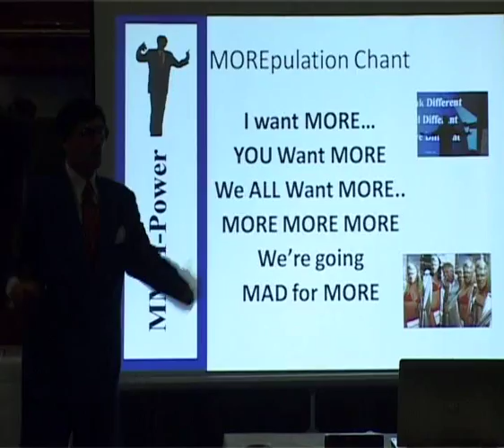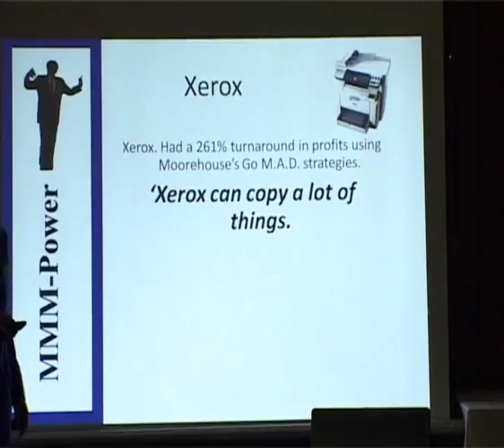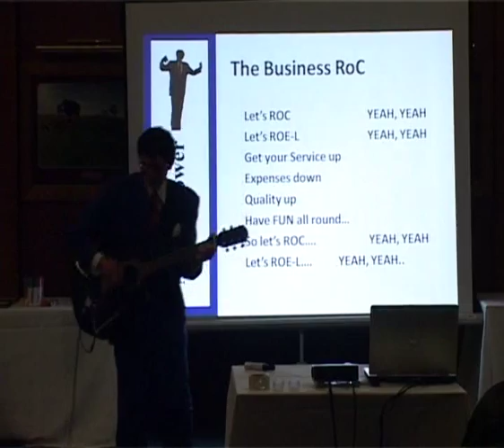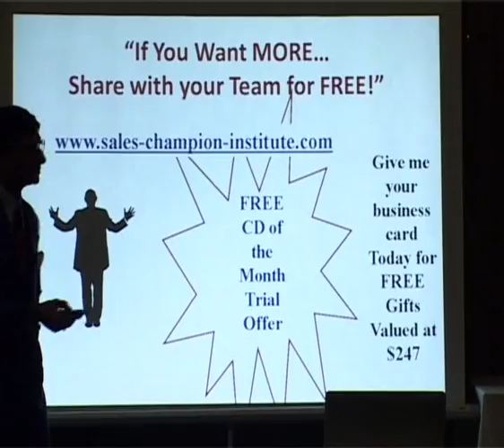The Ultimate Motivational Speaker in Action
‘I Have Never Seen Such A Fantastic Show In All My Life..’
‘Leigh, I really can’t tell you enough about the difference that it’s made.
We put all our consultants in the room and I told them Dr. Moorhouse was coming and they were all reading your bio and they were all very excited and what does he do and I’m going this and that.
I have never seen such a fantastic show in my life.
You had them absolutely in the palm of your hand and they loved it.
And I saw them crazily taking notes.
That’s called an incredible hoaxter and even some of them right at the end 20% of them didn’t get it until you took that wig off your head.
So thank you, your performance was exquisite and extraordinary.
Jennifer Elliott – Managing Director – Integrity and Values – Management Consultants

‘From The Moment You Walked Out On Stage – You Totally Owned It..’
‘Hello my name is Bob Johnson and I’ve been on the professional speaking circuit for more than 35 years.
I had the wonderful pleasure of watching a top class professional just in the last couple of months.
His name is Moorehouse.
Out of all the presenters I’ve seen I’ve seen very few, very few who from the moment, from the instant they walk on stage totally 100% own it and own their audience.’

Bob Johnston – Legendary US Sales Trainer and Professional Speaker.

Testimonial #3
‘Fantastic .. I Don’t Think There Is Any Better…’
Oh Moorhouse is fantastic. I mean the whole thing really delivered results for every participant and they were not bad results. They were just laughing and almost falling off their chairs. You did a couple of really great little acts with them that was just really wonderful. I mean you got them all engaged, enrolled in the whole process. You’re a consummate professional in the entertaining game. And I don’t think there was a thing that happened in the whole evening that wasn’t absolutely planned by you but it just looked like there was a mess up there, Dr. Moorhouse and all this stuff.
And then the unveiling, I think, is a really powerful way in which people get okay this Moorhouse has been talking a lot of crap but sort of some of its right. And then you come in today to the conference with your suit on and the whole bit and you put a really professional show on. It really shows the depth of your knowledge and experience.
Look, we as conference organizers and business owners we go a long way to find quality people like you and I don’t think there’s any better.
Testimonial #4
‘Absolutely Amazing..’
You were absolutely amazing Mr. Moosehead!
I thought it was amazing and I actually wanted to employ the man to work for me as a cultural attaché for my company.
Definitely a dynamo and I couldn’t imagine anybody any more exciting than Moorhouse.
Testimonial #5

‘I was thinking this guy is totally mad. I’m really going to be open to what he has to say to me because there’s got to be something here that I don’t know. I was writing madly.
Oh my god go for it!’

BOOK NOW FOR YOUR NEXT CONFERENCE OR SEMINAR OR CORPORATE EVENT
CALL YOUR FAVOURITE SPEAKERS BUREAU TO GET MOOREHOUSE.. NOW

For more Sales and Business Boosting tips and information go

When you want your team motivated, inspired, educated with leading edge sales, marketing and management principles to create massive breakthroughs...Let one of the world's leading motivational speakers reveal his inner secrets.. ONLY FOR AUDIENCES WHO ARE READY...

Leigh Farnell acts as Professor Mark Moorehouse's link person in the Asia Pacific.

Sign up for your FREE Leigh Farnell app and FREE gifts worth over $1200 from Leigh